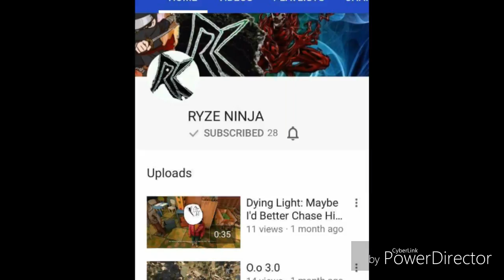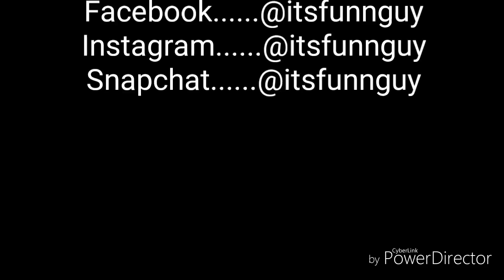Time for ANNOUNCEMENTS!!!!!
Hey guys! Got a few announcements I wanna put out there and a shout out to RYZE NINJA!  So sorry I got your name wrong buddy.